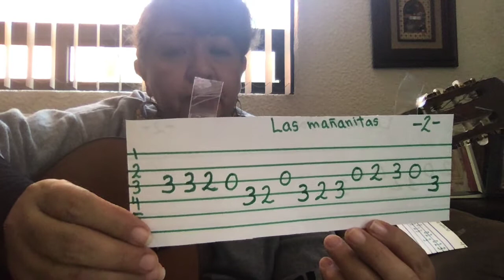las mañanitas 2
El alumno aprenderá a tocar la segunda parte de la canción las mañanitas utilizando el hexagrama en el instrumento de la guitarra